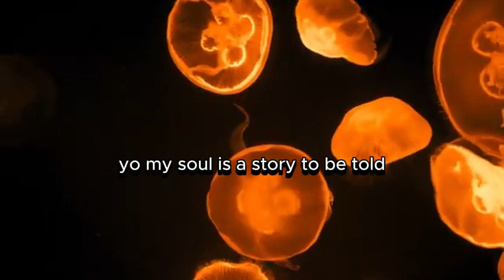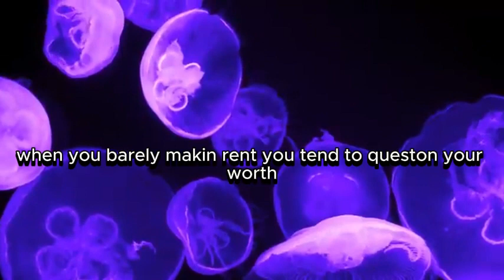Find Yourself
Don't get lost